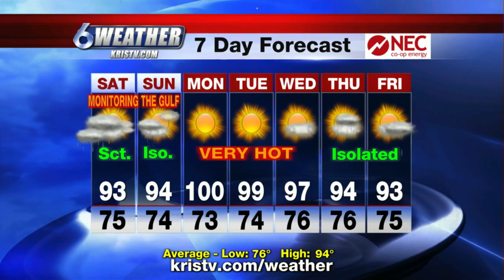KRIS 6 News weather-forecast 08/27/2021